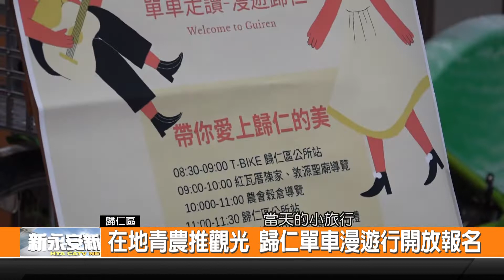在地青農推觀光 歸仁單車漫遊行開放報名-新永安新聞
為了要推動歸仁觀光 還有活化特色景點 由在地青農所組成的歸農棧 特別和農委會水土保持局等單位合作 要在月底舉辦腳踏車漫遊小旅行活動 現在也正開放報名中 帶大家用騎腳踏車的方式 到區內的各景點走訪 希望不只是品嘗到美食 更是了解在地人文風景 藉此對地方觀光 再進行新一波的推動